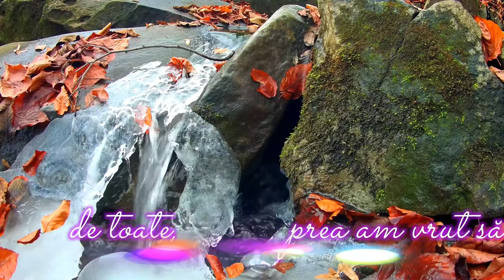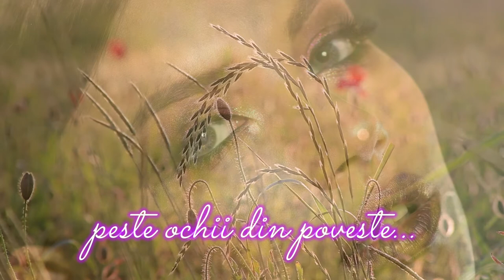Astăzi ştiu ...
versuri - Mariana Rogoz Stratulat
Concurs Hashtag BestofPowerDirector și
organizat de Cyberlink